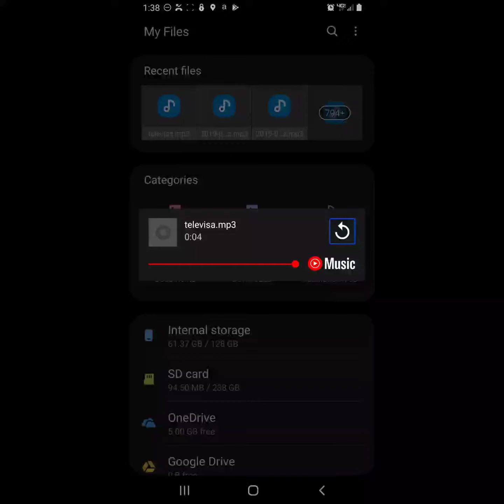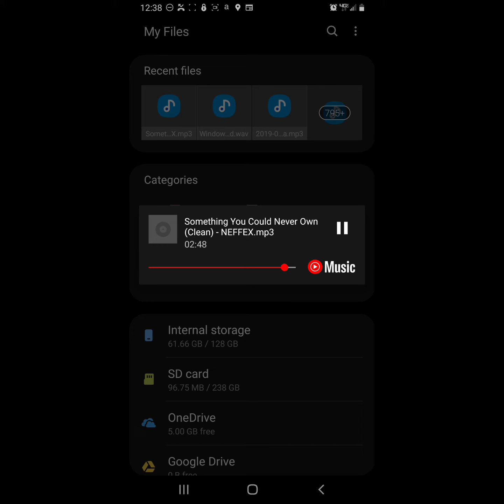NEFFEX - Something You Could Never Own (Radio Edit) - Official Audio